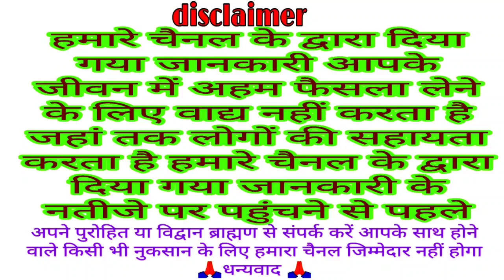प्रदोष व्रत कब है 13 या 14 फरवरी 2022 शुभ मुहूर्त व्रत विधि महत्व pradosh vrat date time vrat Puja v